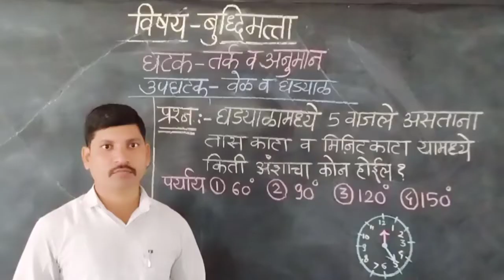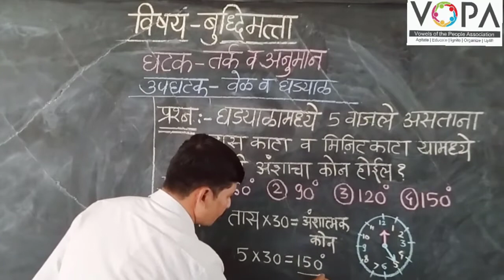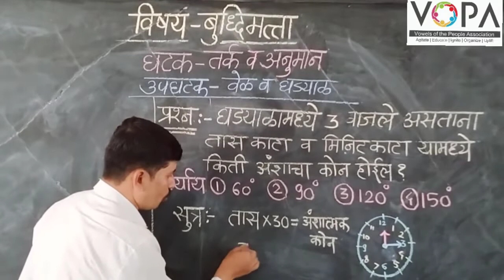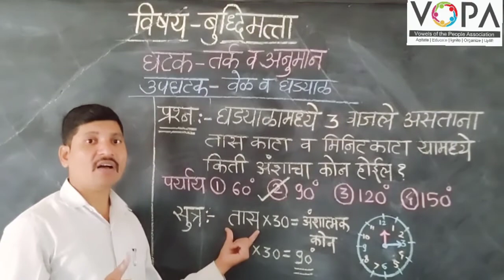८ वी | शिष्यवृत्ती | बुध्दिमत्ता | तर्क व अनुमान | वेळ व घड्याळ | V1 | V-School